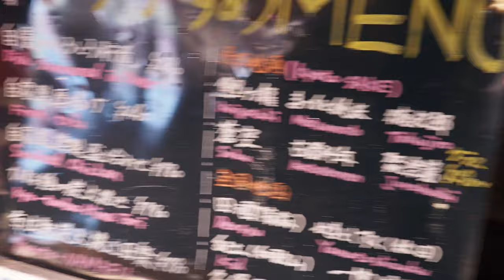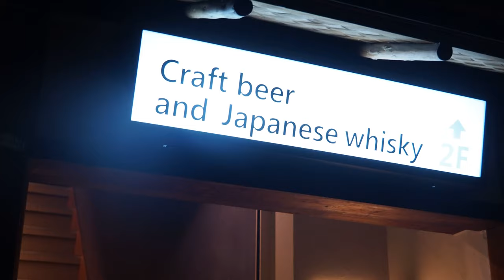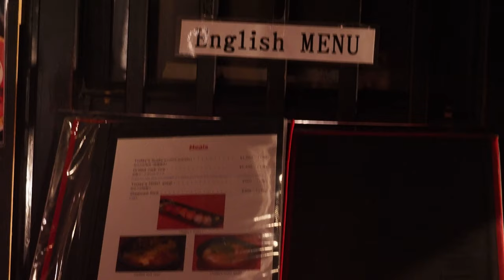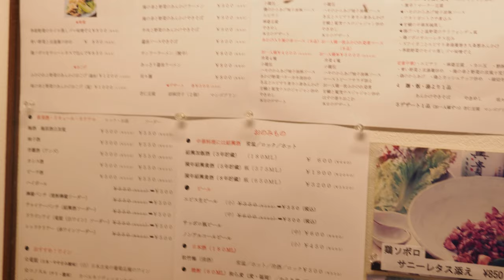8/22/2020 Pontocho dining area and Yuka, the open area platform to enjoy Kyoto cuisine by Kamogawa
Kawayuka is the pleasant balconies to enjoy food and atmosphere. This type of dining was developed as a way to beat the summer heat.
【Shijo Ohashi bridge - Kamogawa River - Pontocho alley】
◆Route on Google Map

When I post it at around 8 pm every day, it will be around noon in London, early morning in America, and afternoon in India...No matter where you are, just sit back and enjoy.

Arigato!